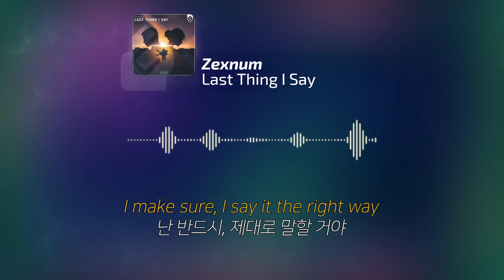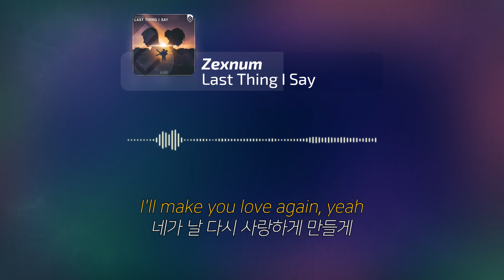[한국어 가사 해석 / Lyrics in Korean] Zexnum - Last Thing I Say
Lyrics (가사)

Gotta work it out somehow
어떻게든 해결해야 해

I made too many promises
너무나도 많은 약속을 해 버렸어

I won't go back on in, nooo
그래도 약속을 어기진 않을 거야, 그건 안 돼

Girl, we gotta work it out right now
자기야, 지금 당장 해결해야 해

I swear, I'll make you love again
난 맹세코, 네가 날 다시 사랑하게 만들 거야

I'll make you love again, yeah
네가 날 다시 사랑하게 만들게

If this's the last thing that I say
이게 내가 마지막으로 말할 수 있는 것이라면

I make sure, I say it the right way
난 반드시, 제대로 말할 거야

If this's the last thing that I do
이게 내가 마지막으로 해 줄 수 있는 것이라면

I make sure, that I get through to you
난 반드시, 널 설득시킬 거야

I make sure, that I get through
난 반드시, 이 순간을 견뎌 낼 거야

Make sure, that I get through to you
반드시, 널 설득시킬 거야